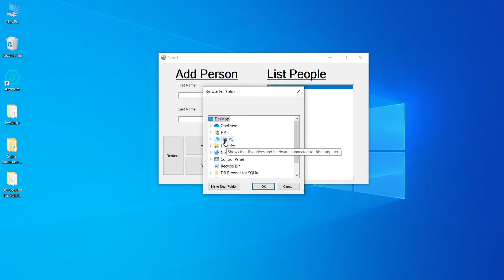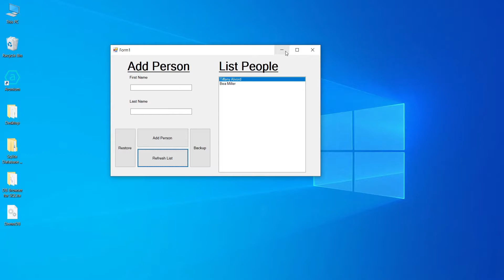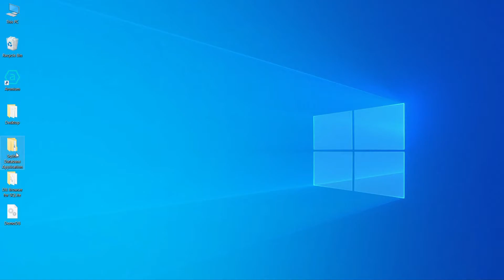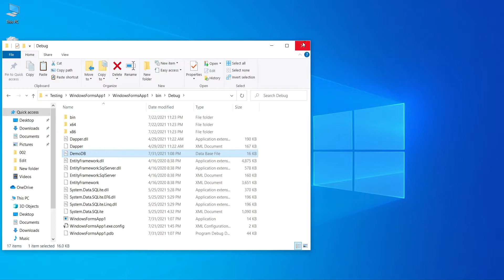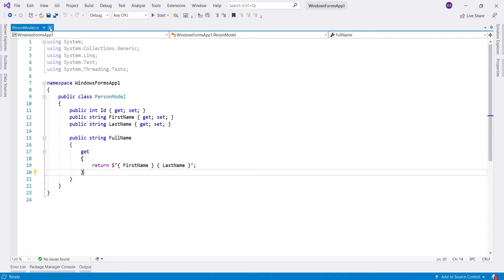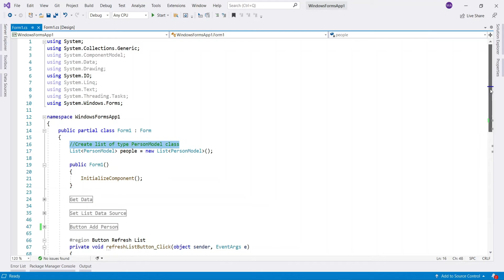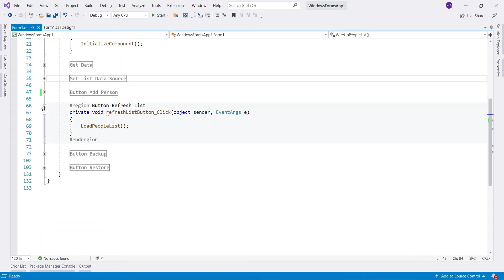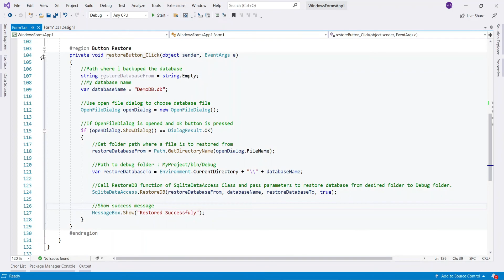How to Backup and Restore SQLite Database in C# WinForms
Learn how to implement a Backup and Restore system for your SQLite database in a C# WinForms application. Because SQLite is a file-based database, we can perform backups by securely copying the database file to a user-selected location.

In this tutorial, you will learn:

How to use SaveFileDialog to create a backup path.

How to use OpenFileDialog to restore/import a database file.

Using System.IO to copy and overwrite files safely.

Closing database connections before performing a restore.

Best practices for WinForms data management.

About this tutorial: Managing data safely is a core part of software engineering. Whether you are building a small project or an N-tier system, giving your users the ability to export their data is essential for a professional UX.

🎵 Track Info:

Title: Lisbon
Artist: Ason ID
Genre: Dance & Electronic
Mood: Calm